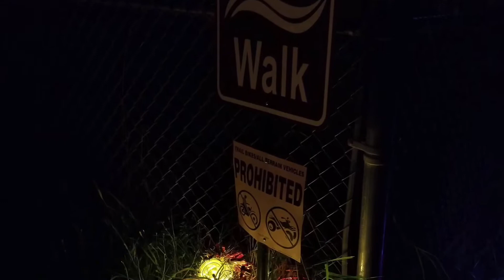Drama Camp 2020 Fairies, Dance & Walk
Lights, Fairies Action
Isabelle
Sandra
CC & Baylee
Sarah
Eili
Celia
Paisley